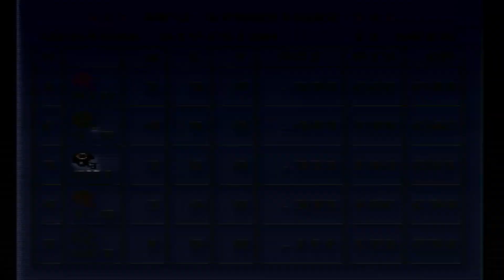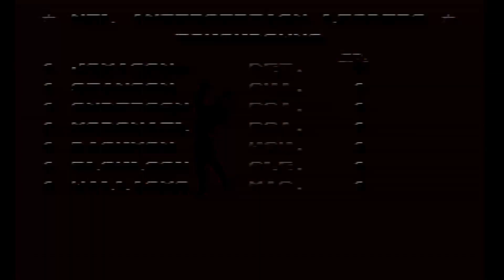Tecmo Super Bowl Season Week 10 (Jets)